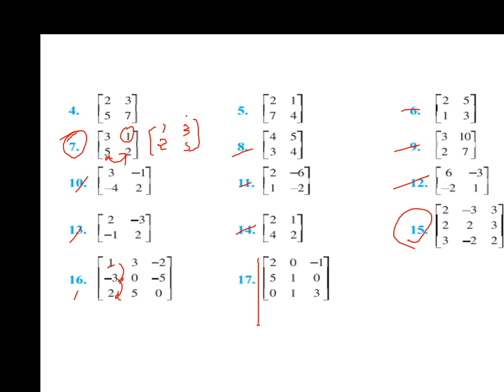Std 12 Science Maths Chap 3 Lec 19 Pansara sir